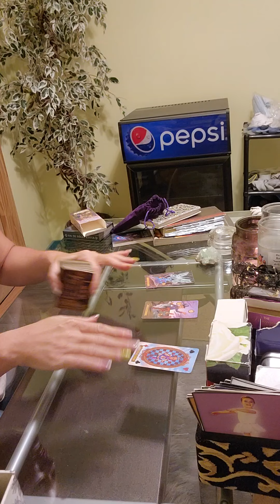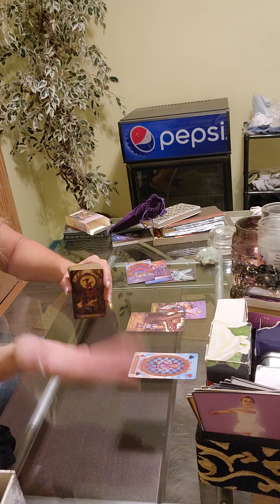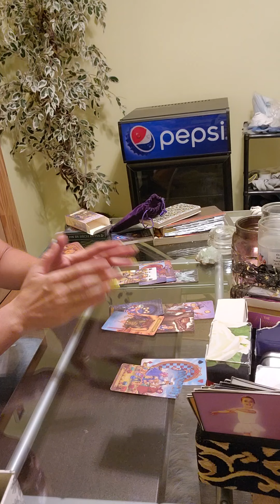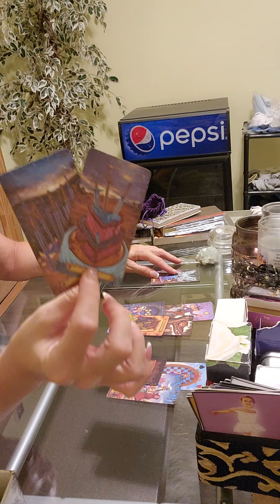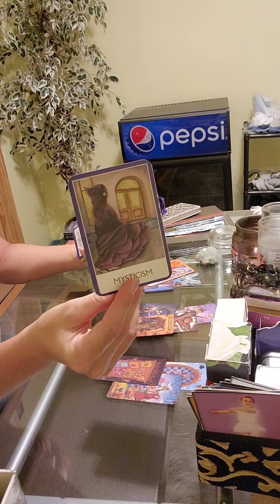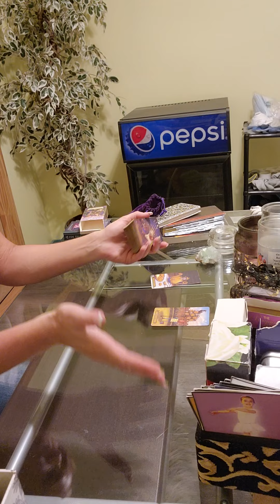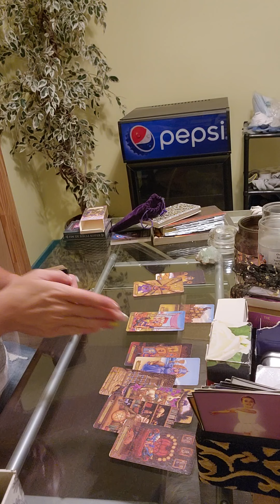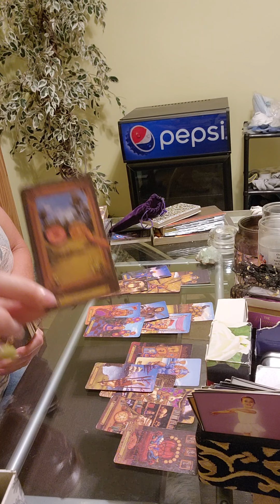Taurus - Hood pass: Devine Masculine who doesn't know who he is yet... Allow me to introduce myself